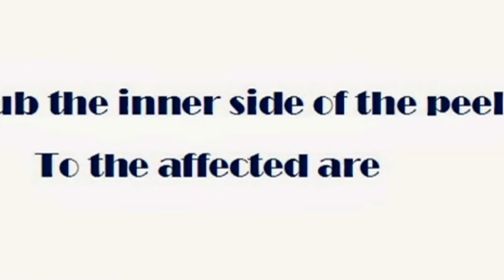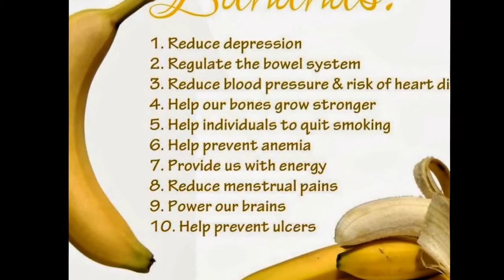A true miracle- How I got rid of my acne. Daily skin-care routine.